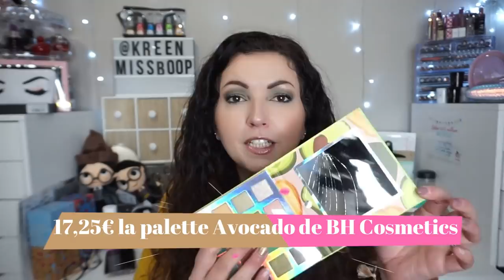HAUL SOLDES & UNBOXING Sephora, Nocibé, STYLEVANA, Beauty Bay, Beauté Privée, Biotyfull Box...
♥Les articles & vidéos dont je vous parle:
Code: 10KREEN du 28/01/21 07:00 au 30/01/21 07:00
Exclus: The Ordinary, NYX Cosmetics, Clinique, Neom, Maybelline, Jeffree Star Cosmetics palettes, Skincare by BEAUTY BAY & NikkieTutorials x BEAUTY BAY palette
MEMEBOX - PONY EFFECT Get Ready With Me Shadow Palette - 002 UMF